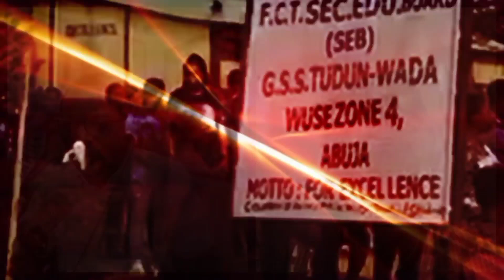Nigeria at this Moment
Don't miss a beat! Follow "The Offside Musings Podcast" on Substack for articles accompanying our episodes: offsidemusings.substack.com

Listen to all episodes of "The Offside Musings Podcast" here and on your favorite podcast platforms.

Thank you for tuning in and supporting our show!

The Offside Musings Podcast is a production of The Droit Media. We're excited to announce that our podcast has been featured in Feedspot's Top 35 Nigeria Podcasts!

To support and follow our podcast episodes and columns, visit our Substack profile

Thank you for tuning in and we hope you enjoy the show!